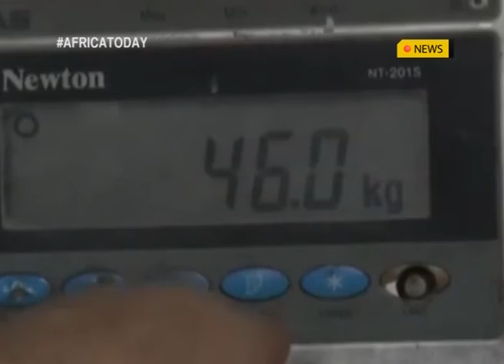HANDLING PLASTIC WASTE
In the absence of an efficient waste recycling system in Tunisia, some entrepreneurs have established facilities dedicated to growing tonnes of plastic waste, which is becoming a burden in the country.
This is the case of African Recycling, a company located in Mghira, near the capital Tunis, where waste is weighed, sorted and cut into fine chips for industrial use.